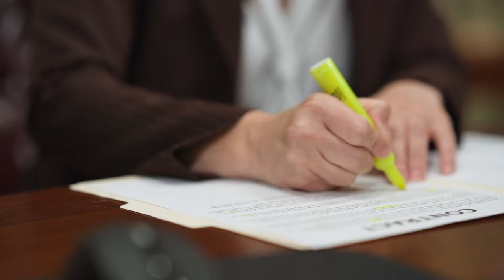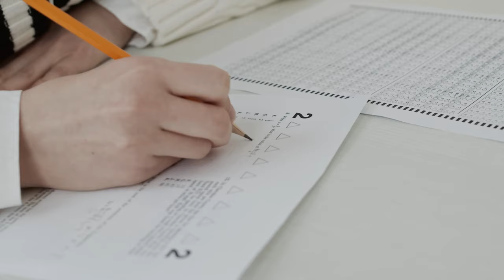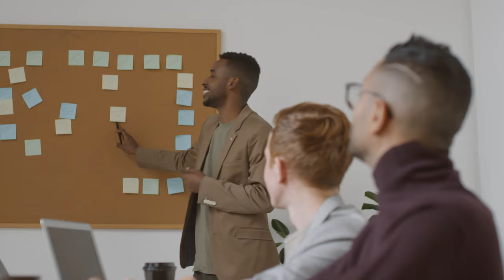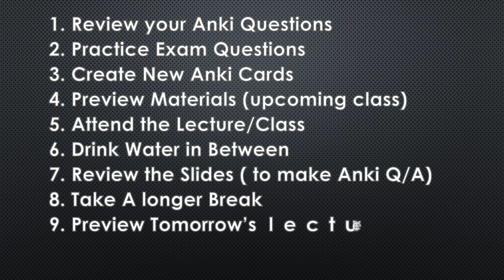Best Note Taking Tips | How I Take Notes in my two Scholarship Programs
The Best Study Techniques. Through my 2 Bachelors in Law and Computer Science and 2 Masters in Legal Field going over the past 10 years in higher education, I have found 7 techniques through research and experience which has maximized my results in studying. Since I spent a lot of time studying, I found many efficient and effective ways. In this video you can watch my favorite study techniques.

Who am I:
I am Sirat, a Lawyer & Arbitrator registered at CIArb in London, UK as well as IT Technician currently working/studying in Frankfurt Germany.  I’m a Chevening Alumni and a DAAD Scholar, currently studying my Masters in Frankfurt, Germany.  I make videos about Scholarships, Productivity, Reading, Technology Studying, University, Entrepreneurship, and other cool things.. Whatever I read, learn and experience, I post either on YouTube or my website 🌍

I also write a weekly email newsletter that contains some quick thoughts + links to interesting tips for Scholarships, Reading and Productivity. You can sign up at 💌 and Join a community of 10,000+ followers every week!

Time Stamps:
0:00 Intro
2:02 Pre-requisites
2:30 My Core Habit
03:04 My Weekly Study Schedule
04:32 Skimming
07:03 Third Party Resources
07:46 Anki App (important points)
09:22 Card Limitation
09:56 Premade Cards
10:38 Simulating the Exam Questions
12:42 Summarizing, re-reading & Highlighting?!
13:24 Finding Questions/Answers online
14:40 Study with Me videos
15:32 Plan days/weeks ahead
16:24 Previewing
18:23 Summary

Other videos in my channel includes:
Digital Marketing
Making money online
Personal
Investing
Insurance
Lifestyle
Gadgets
Fashion
Cooking